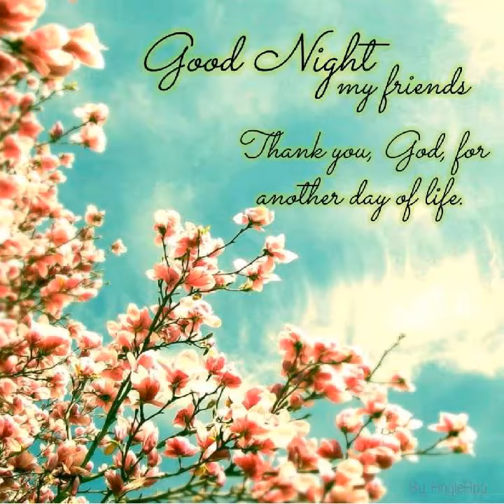good night photo video